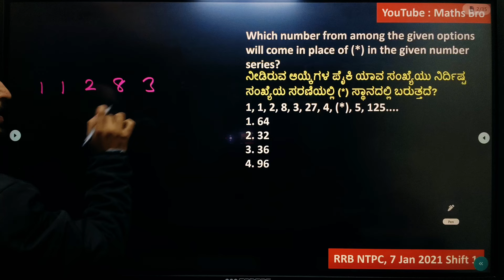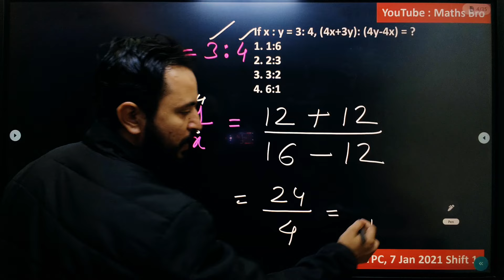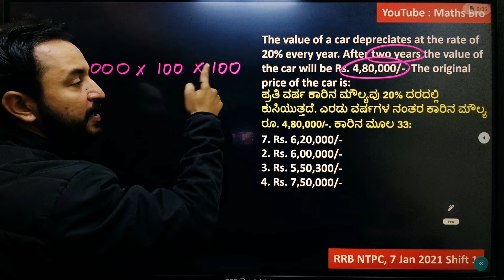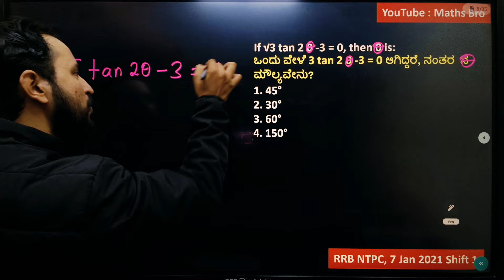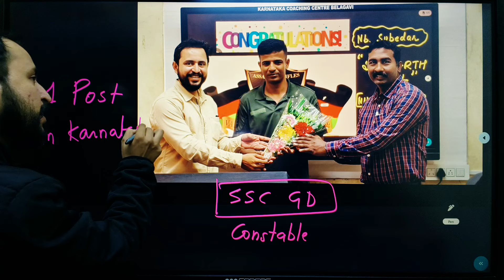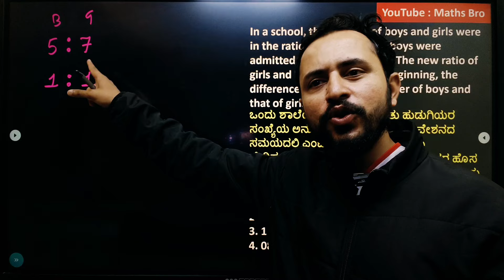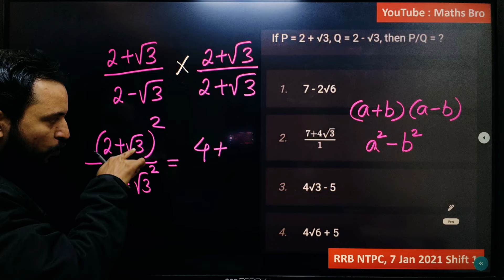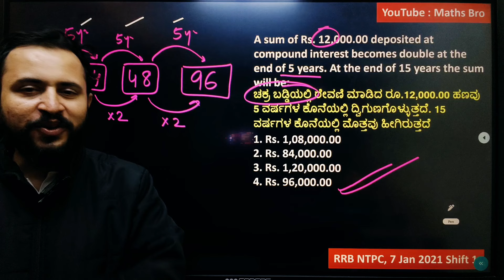RRB NTPC 2024 Maths Part4| rrb ntpc classes 2024 | Railway NTPC previous year question paper Kannada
Railway NTPC maths in English and Kannada

Maths for Railway RPF Si, Maths RPF constable

RRB NTPC 2024 Maths | rrb ntpc classes 2024 | Railway NTPC previous year question paper Kannada

Karnataka coaching centre, Belagavi Shaniwar Khoot, Kacheri Road, Belagavi Ph: 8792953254

Rrb ntpc tamilnadu

Seeprate batches for Kannada English Marathi medium

ಹಿಂದಿನ ಪರೀಕ್ಷೆ ಪ್ರಶ್ನೆಗಳೂ ರೈಲ್ವೇ ಪರೀಕ್ಷೆ

rrb ntpc kannada

rrb ntpc kannada classes

rrb ntpc syllabus kannada

rrb ntpc maths in kannada